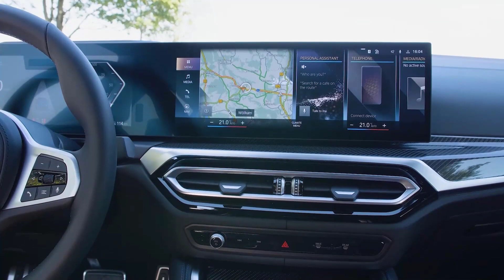Inside Multi Billion $ BMW Factory Producing the Latest i4 Series Coupe - Production Line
⏱️TIMESTAMPS⏱️